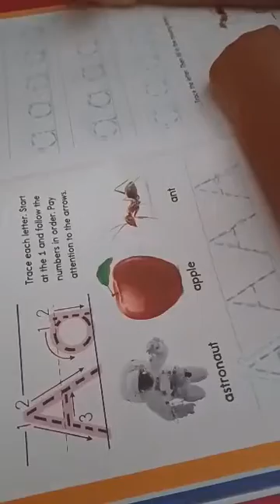CeCe tracing the letter “A”